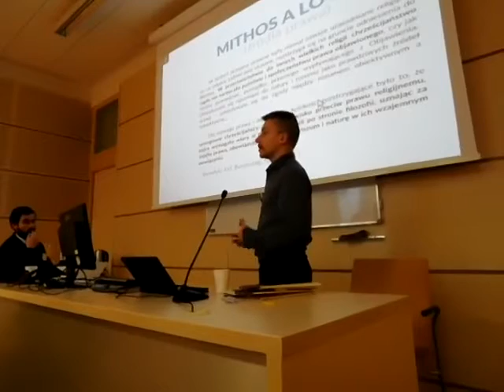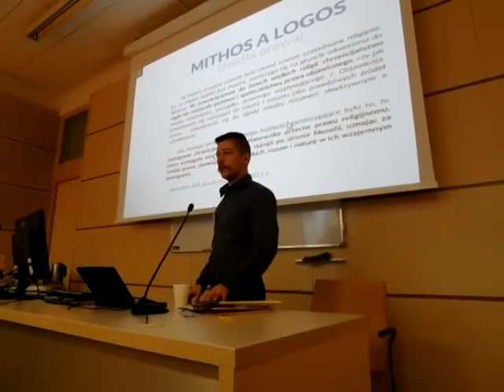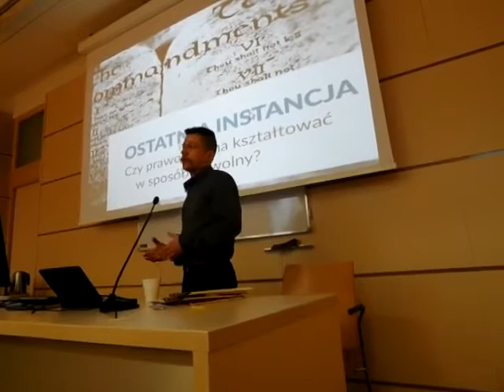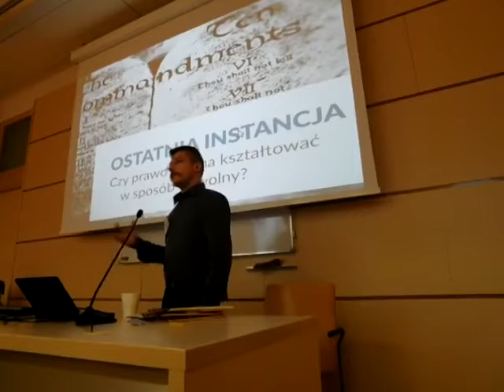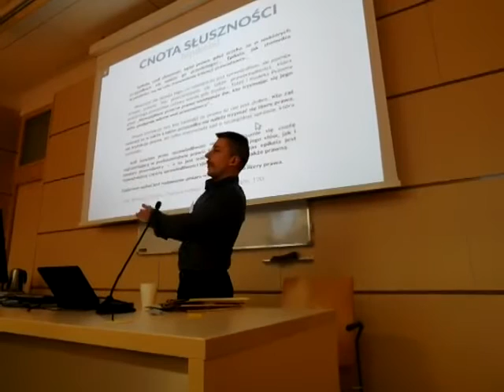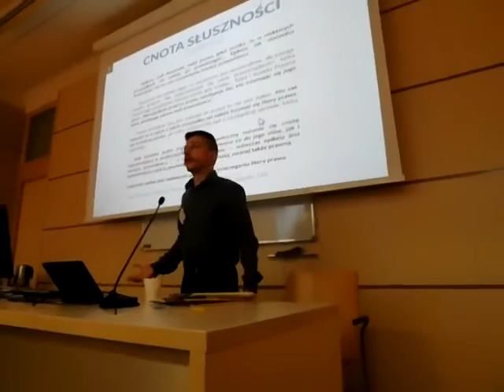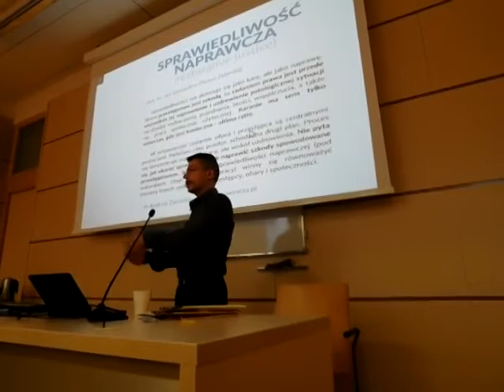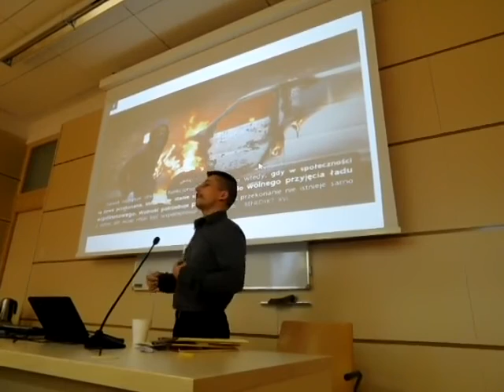Logos jako podstawa prawa powszechnego – Adam Mateusz Brożyński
Wykład w ramach Ogólnopolskiej studencko-doktoranckiej konferencji naukowej „Zbrodnia i kara w aspekcie wielowymiarowości" na Akademii im. J. Długosza w Częstochowie, 12 listopada 2015 r.